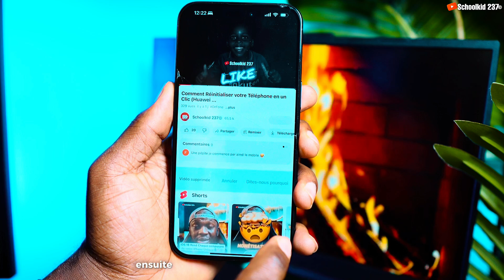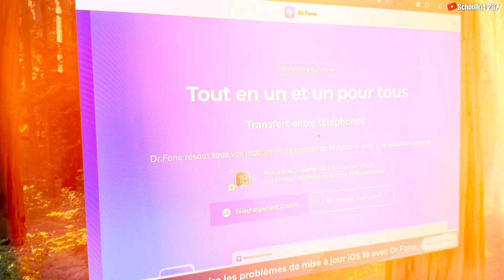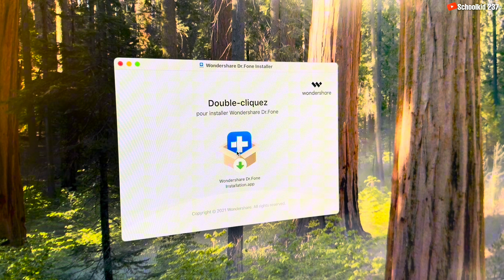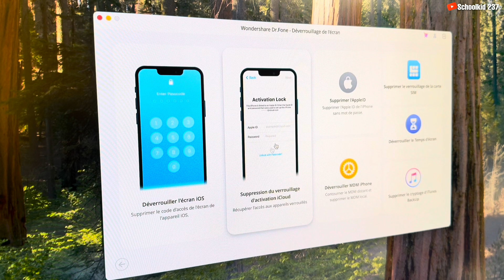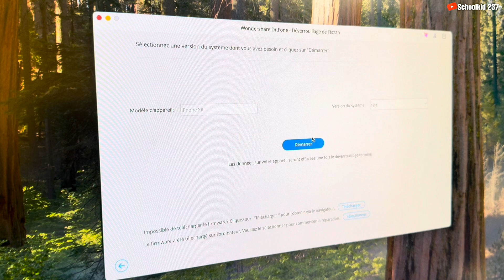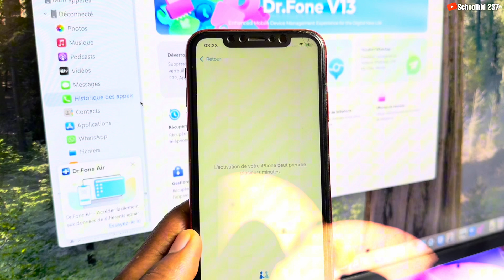Comment déverrouiller un iPhone bloqué sur le mot de passe SANS PERTE DE DONNÉES ! - Guide Complet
Comment Déverrouiller un iPhone sans Mot de Passe et Sauvegarder ses Données - Guide Complet

Dans cette vidéo, découvrez comment déverrouiller un iPhone bloqué sans mot de passe tout en sauvegardant vos données pour ne rien perdre. Que vous ayez oublié le code de votre iPhone ou que votre appareil soit bloqué, je vous montre étape par étape les meilleures solutions pour retrouver l’accès à votre iPhone en toute sécurité. Grâce à Wondershare Dr.Fone, cette méthode est simple, rapide et efficace. Assurez-vous de suivre toutes les étapes pour éviter la perte de données importantes !

Horodage
00:00 intro
00:41 Mise en situations
01:42 Comment télécharger et installer DrFone
02:22 Comment Déverrouiller un iphone
05:53 Outro

❌ ATTENTION ❌
NB : Cette vidéo est UNIQUEMENT destinée à des fins éducatives et informatives. Essayez-la à vos risques et périls ⚠️. Cette chaîne ne promeut ni n’encourage aucune activité illégale.